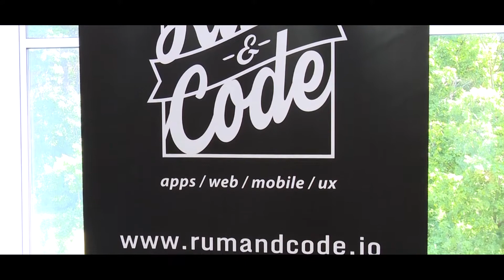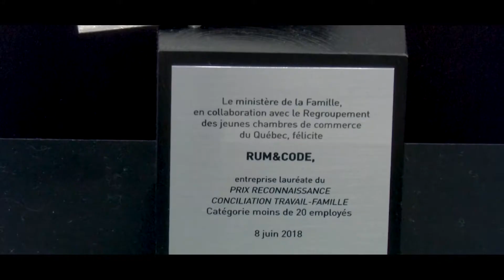Rum&Code Lauréate du prix reconnaissance conciliation travail-famille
Le Prix reconnaissance conciliation travail-famille vise à reconnaître publiquement l'engagement des organisations en faveur de la conciliation travail-famille et souligner leurs efforts. Il vise également à promouvoir les meilleures pratiques d'affaires en la matière et à inspirer d'autres employeurs à faire de même étant donné les gains de performance qu'ils en retirent.
La remise du Prix reconnaissance conciliation travail-famille est le résultat d'une collaboration entre le ministère de la Famille et le Regroupement des jeunes chambres de commerce du Québec.

**Entreprise lauréate dans la catégorie 20 à 49 employés